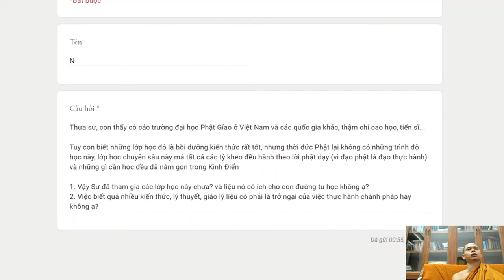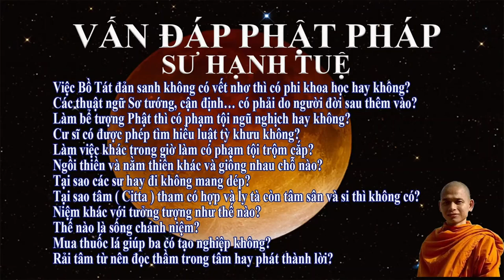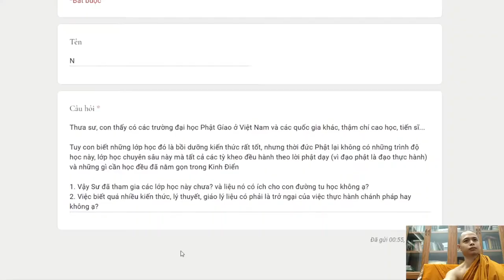482. Người tu sĩ có cần bằng cấp hay không?